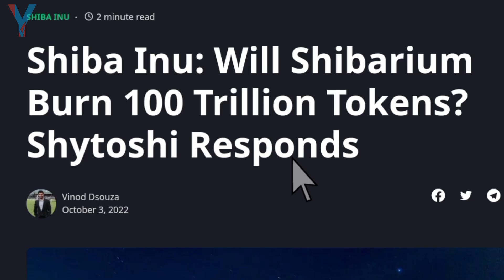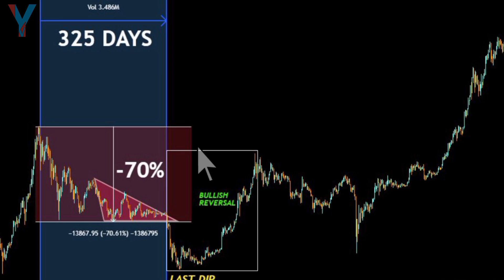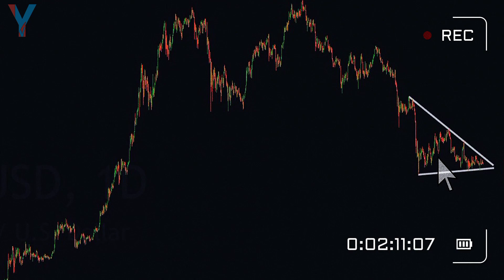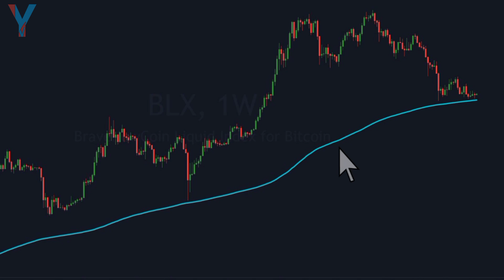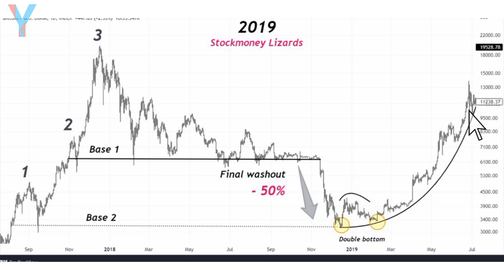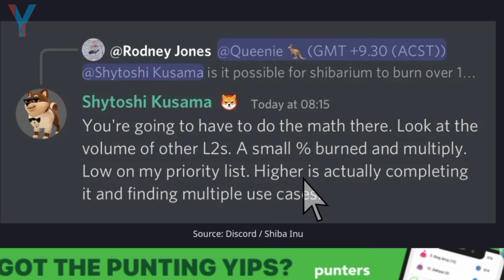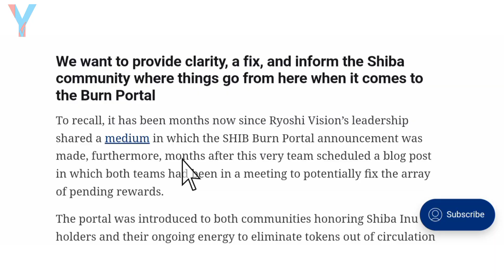🚨Bitcoin Warning ⚠️ Update!!! Shiba 100 Trillion Burn Target??? BTC SHIB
আসসালামুয়ালাইকুম
Welcome To YouTube Vhai
( The Number # 1 Crypto Channel in Bangla Community)
🖍️ ট্রেডিং শিখুন📌
.প্রতিদিন $5-$100 ডলার ইনকাম করুন.
👉 একজন প্রফেশনাল ট্রেডার হতে, যতগুলো কাজ জানা প্রয়োজন, এই কোর্সটিতে A-Z সব শিখতে পারবেন, ( ইনকামের গ্যারান্টি) ইনশাআল্লাহ

🔴 নোট: আমাদের রয়েছে সার্বক্ষণিক সাপোর্ট এবং এবং ইনকাম করা পর্যন্ত সাপোর্টের  ব্যবস্থা.

আপনার প্রয়োজনে, যোগাযোগ করুন..

🔥$4163 BONUS !!!
Earn Daily by Copy Trading on Bitget
সিকুরিটি যুক্ত একাউন্ট খুলতে এই লিংকে ক্লিক করুন..

এক্সট্রা সুবিধা পেতে Refer কোডটি ব্যবহার করুন  36905066

rBD1UWJ
Video Tittle :
🚨Bitcoin Warning ⚠️ Update!!! Shiba will burn 100 Trillion Burn Target??? BTC SHIB

OAsssalammu Alaikum
Allah Hafez